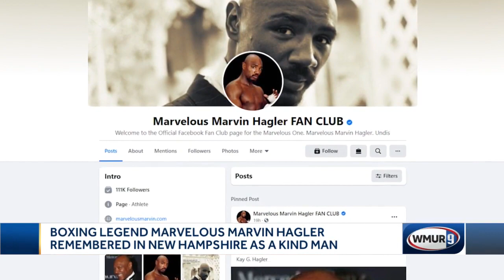Boxing legend Marvelous Marvin Hagler remebered in NH as kind man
World champion boxer Marvelous Marvin Hagler has died at his New Hampshire home.